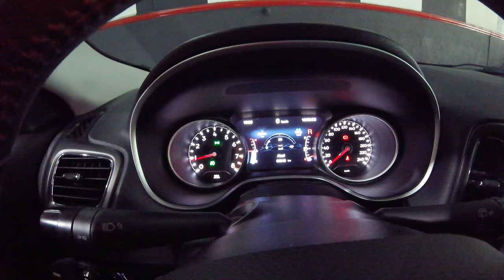Jeep Compass 2021 Moldura DRL Seta Sequencial + Led Neblina + Led Ré + Led Porta Malas